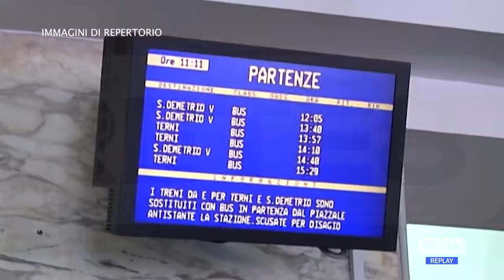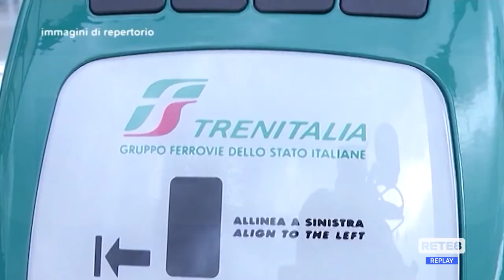Trasporti - Gruppo di lavoro sulla ferrovia L’Aquila Roma